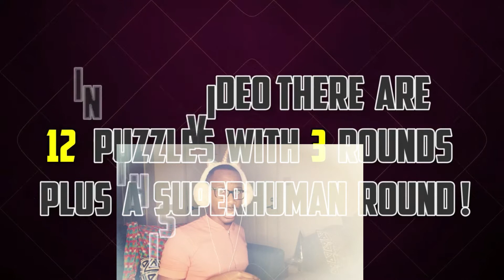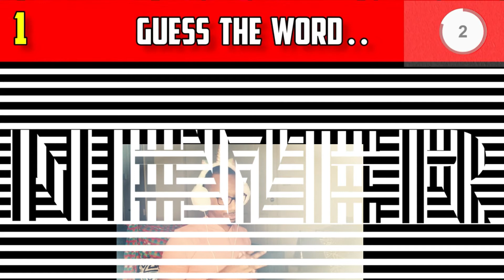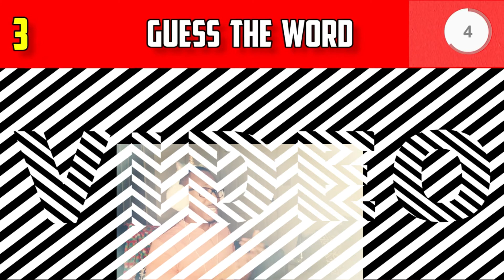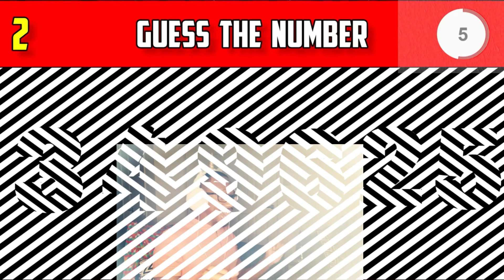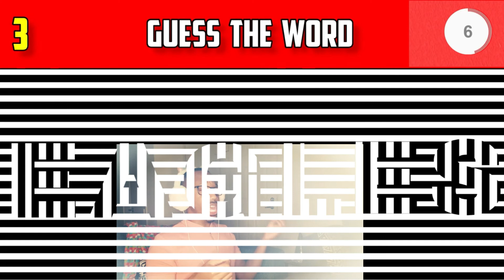Guess the Word/Number in the Illusion Eye Puzzle REACTION video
Welcome back as always, thank you for your time. Lets see if we can guess the word and numbers in the illusions. Eye Puzzle. Come on in and Enjoy.